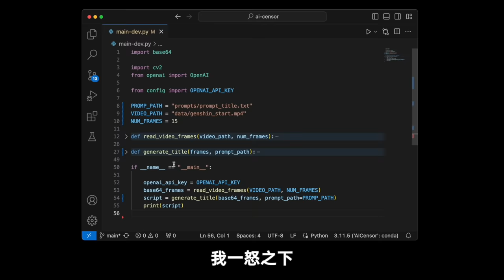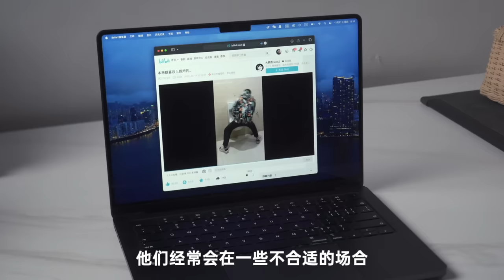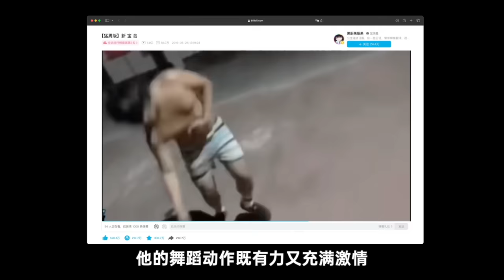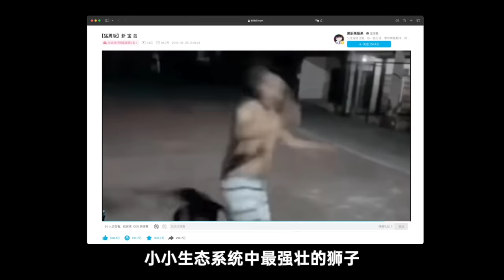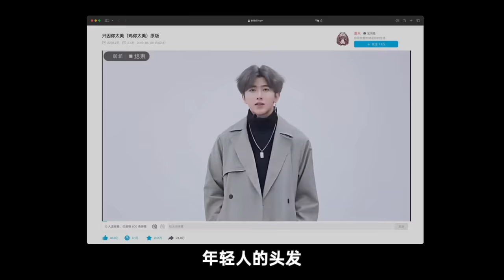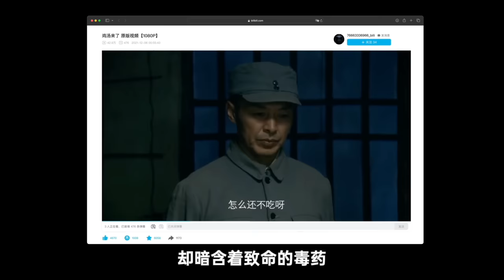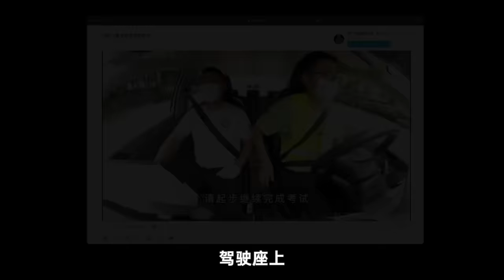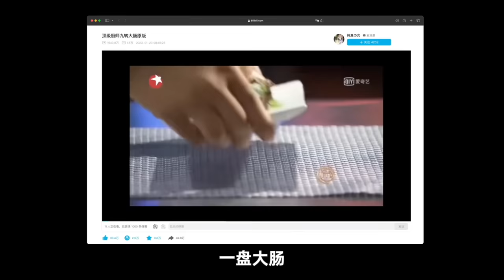我后悔让AI看B站了…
我和AI都乐了，你乐了吗？

timestamp
00:00 介绍
02:26 乐